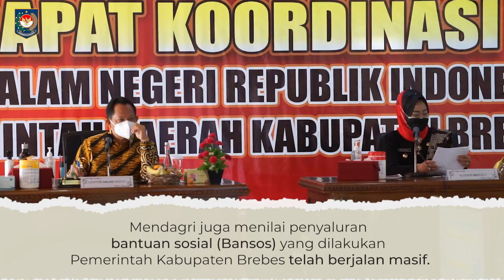Mendagri Apresiasi Realisasi Anggaran Insentif Nakes dan Masifnya Penyaluran Bansos Pemkab Brebes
Teman Praja, melanjutkan kunjungan kerja ke Kabupaten Brebes, Mendagri Tito Karnavian mengapresiasi realisasi anggaran insentif tenaga kesehatan daerah dan masifnya penyaluran bantuan sosial kepada masyarakat. Hal ini diharapkan dapat menjadi motivasi bagi daerah lain untuk segera melakukan hal yang sama
Dalam kesempatan tersebut Mendagri juga menegaskan, walaupun pengendalian pandemi di Kabupaten Brebes menunjukan tren perbaikan, kesiapan akan fasilitas kesehatan termasuk memastikan ketersediaan obat-obatan dan oksigen juga mutlak menjadi perhatian